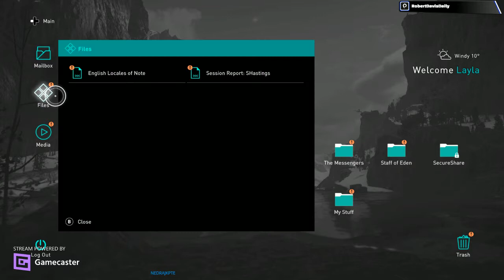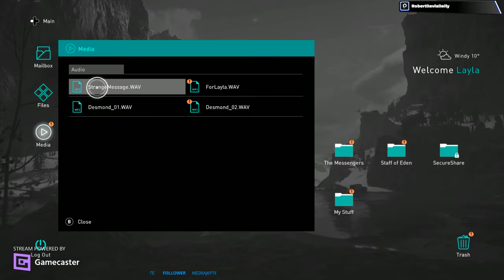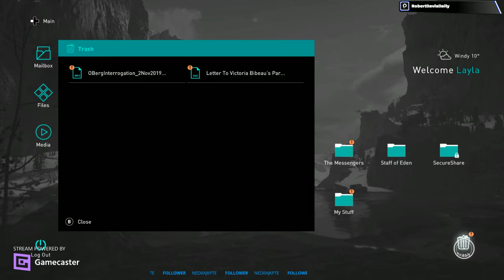Assassin's Creed | Vahalla | Helping Vikings All Day | Live Stream